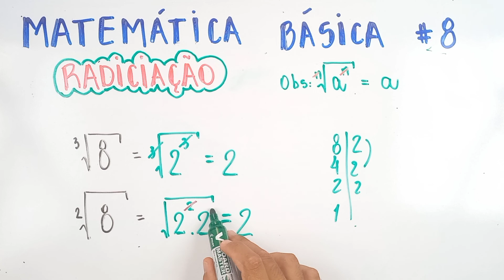AULA 8 - RESOLVENDO UMA RAIZ - MATEMÁTICA BÁSICA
Como se organizar para começar a estudar? Ou por onde começar a estudar para o ENEM 2022?
Essas são dúvidas que surgem principalmente com relação à MATEMÁTICA BÁSICA.
A matemática é uma matéria que de acordo com suas notas e acertos pode te colocar muito para cima ou muito para baixo.
Para que você tenha uma reação ótima sobre suas notas deste ENEM 2022, preparei esta série que você vai subindo de degrau em degrau.
Você vai se surpreender quando perceber o tanto que você evoluiu ao final do processo.
Aqui você verá tudo da matemática básica, e eu preparei tudo de forma que você entenda matemática de uma vez por todas
este é o primeiro vídeo!
não perca nenhum e vão me dando dicas nos comentários de como fica melhor para vocês!

NESTE VÍDEO FAREMOS A AULA 8 DE MATEMÁTICA BÁSICA , TRABALHAREMOS COM RADICIAÇÃO E SUAS PROPRIEDADES.

Bons estudos!